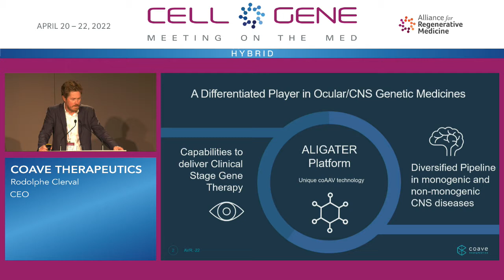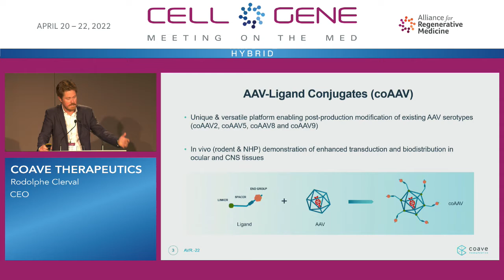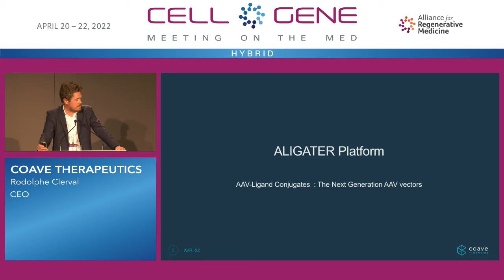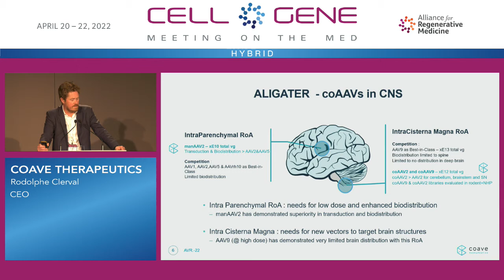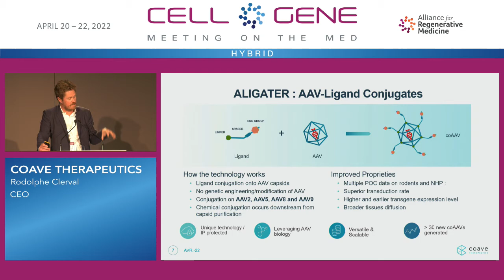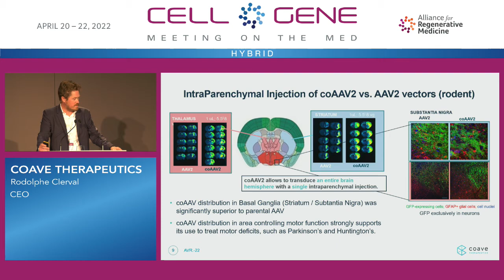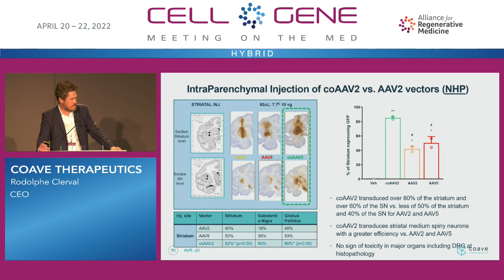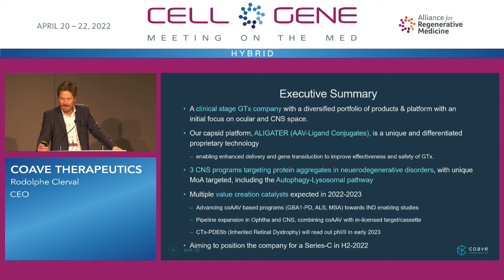Coave Therapeutics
Rodolphe Clerval, CEO
Paris, France
(Private)